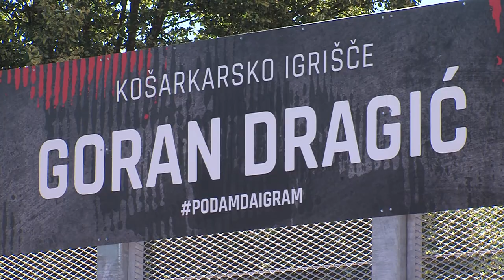Dragić in Smodiš predala namenu košarkarski igrišči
NOVO MESTO - »V novomeškem šolskem centru imamo razumevanje za športnike, košarka ima posebno mesto«, je danes ob otvoritvi dveh »pametnih« igrišč za košarko dejal direktor Matej Forjan. Pri posodobitvi šolskih igrišč so moči združili nekdanja dijaka Šolskega centra Novo mesto, legendi slovenske košarke, Goran Dragić in Matjaž Smodiš, mestna občina Novo mesto in tukajšnji Šolski center.